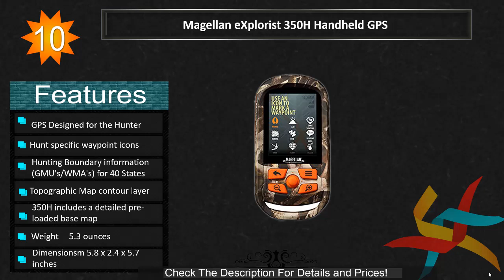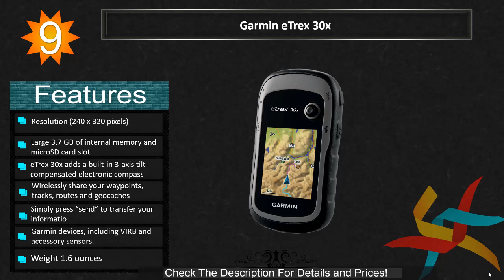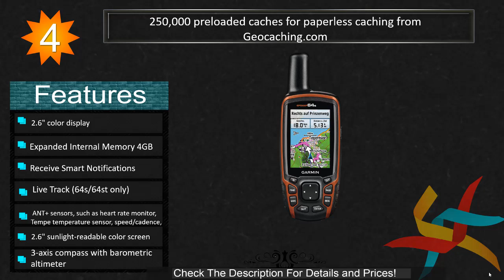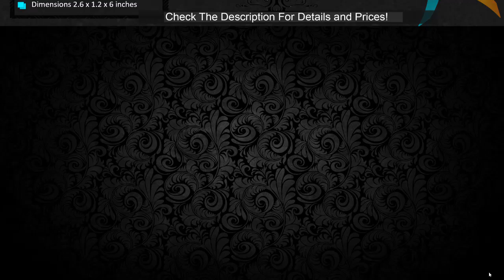Best Handheld Gps 2017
Best Handheld Gps Review 2017

Handheld Gps use for various purposes. There are many individuals who like angling, chasing, sculling and so on. They ought to likewise utilize a Gps. There are numerous sorts of Gps in the market. Some are useful for bikes, some for the auto. Be that as it may, handheld Gps are more valuable and better for simple utilizing. You will know the need and the components of a portion of the best handheld Gps. Along these lines, read about them on the off chance that you get a kick out of the chance to purchase a handheld Gps.

The handheld Gps are the most helpful individual route gadgets with an impeccable pocket-estimate and simple utilizing plan. They are such a versatile electronic gadgets, which are incredible with some helpful components and capacities. Before purchasing a handheld Gps guides, you ought to find out about them appropriately. It will be useful you to pick the correct Gps.

The utilizing of Handheld Gps

Individuals utilize the handheld Gps for various purposes and furthermore in different spots. A handheld Gps ought to be the ideal decision on the off chance that anyone enjoys angling, chasing, and even additionally drifting. You ought to know the Gps make the experience for doing all these simple and agreeable. Truth be told, a few pilots planned with limit caution for the approved chasing zone. What's more, an imperative thing is that; the best Gps will precisely find your position.

Innovation

The innovation makes the handheld Gps more quick witted than past. Presently you can share the waypoints, tracks, courses remotely. A portion of the best handheld Gps guides likewise offers heavenly information to advise about the daylight and nightfall timing. Additionally, a best one need components of giving chasing and angling timetable, tide information and so forth. On the off chance that you like the more quick witted thing, then you ought to know a portion of the Gps are with the ability of reloaded chase see, city route and diverse maps.

Extra Features

The ability of the inside memory card is a stunning element. You can stack more maps with this card. The daylight screen intelligibility is additionally useful however they have an adequate battery lifetime. There are the temperature sensor and heart rate screen highlights.

Simple utilizing

It's imperative to pick a decent one considering simple utilizing. The outstanding and prevalent brands make the guides with simple utilizing office. The settings are additionally extremely valuable. Plan and size are likewise useful for simple utilizing. There are numerous Gps with simple working catch. In this way, you can work the gadget effortlessly.

In spite of the fact that the estimation of a decent handheld Gps is constantly high. Be that as it may, with such Gps guide, you will get an exact and a superior affair. They additionally offer awesome sturdiness. Along these lines, you don't have to change the gadget in the wake of obtaining couple of months. Trust you can pick a capable Gps for you.